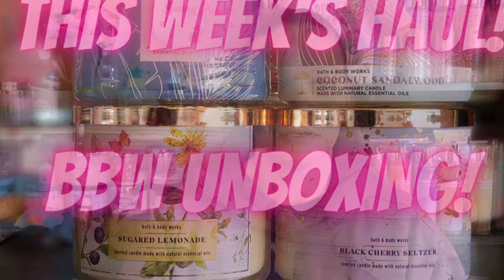This Week’s Haul & BBW Unboxing